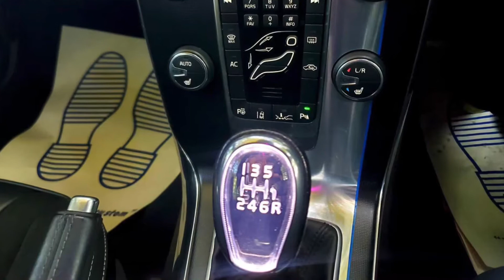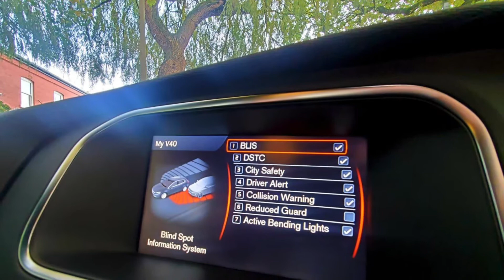2013 VOLVO V40 2.0 D3 150 R DESIGN Hatchback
⭐️ £149 PER MONTH TO OWN
⭐️ NO BALLOON PAYMENT
⭐️ NO MILEAGE CHARGES
⭐️ NO DEPOSIT
⭐️ FREE DELIVERY
⭐️ PAY NOTHING UNTIL DECEMBER

FOLLOW LINK BELOW TO SEE IF YOU QUALIFY

2013 VOLVO V40 2.0 D3 150 R DESIGN Hatchback

Registration number AF13 RWU
First registered date 27/03/2013
Mileage 82,000 (Warranted)
Fuel type Diesel
Transmission Manual Transmission
Colour BLUE

✅£3725 WORTH OF ADDITIONAL EXTRAS ✅

👍BLIND SPOT INFORMATION SYSTEM
👍WINTER PACK
👍DARK TINTED REAR WINDOWS
👍POWER DRIVERS SEAT WITH MEMORY SEAT

✅FRESH 12 MONTH M.O.T
✅JUST BEEN SERVICED
✅R DESIGN SPEC
✅SAT NAV
✅18’ ALLOYS
✅ELECTRIC SEATS
✅MEMORY SEATS
✅SAT NAV
✅HALF LEATHER
✅2 KEYS
✅PARKING SENSORS
✅ONLY £30 TO TAX PER YEAR
✅GREAT FUEL EFFICIENCY

12V Socket (Front and Rear Tunnel Console)
17-in Alloy Ixion Matt Diamond Cut
4 x 45W Amplifier
ABS (Anti-Lock Brake System) and EBA (Emergency Brake Assist)
Active Bending Xenon Lights, LED Daytime Running Lights
Active TFT Display and Illuminated Gear Knob
Anti-Theft Alarm, Volume Sensor and Level Sensor
Bluetooth Handsfree System
Centre Rear Seat Belt
Cooled Glovebox
Cruise Control
DSTC (Dynamic Stability and Traction Control) Including Advanced Stability Control and Torque Vectoring
Deadlocking System
Driver and Passenger Lumbar Support
Dual Chamber SIPS Airbags, IC (Inflatable Curtains)
Dual Stage Drivers Airbag
Dual Stage Passengers Airbag
Dynamic Chassis
ECC (Electronic Climate Control) with Pollen Filter
Eight Speakers
Front and Rear Auto Open/Close Power Windows
Front and Rear Cupholders
Front and Rear Head Restraints
High Level LED Brake Light
High Performance Audio System, 1 x CD/DVD Player, 7in Colour Display Screen, USB/iPod Input
IDIS (Intelligent Driver Information System)
ISOFIX Attachment (Rear Seats)
Immobiliser
Integrated Satellite Navigation System
Integrated Satellite Navigation System, European Mapping, Annual Map Updates (x2)
Key Integrated Remote Control Central Locking Including Fuel Flap
Knee Airbag (Drivers Side)
Leather Gear Knob
Leather Sport Steering Wheel R-Design
Power Adjustable and Heated Door Mirrors
Power Assisted Steering
R-Design Charcoal Nubuk Sports Upholstery with Logo
RDS-TMC (Traffic Message Chanel)
Roof Spoiler
Seat Belt Pre-Tensioners (Front and Rear)
Sliding Front Armrest / Rear Armrest
Start/Stop
Steering Wheel Remote Audio Controls
Textile Floor Mats
Traction Control
Tyre Sealant Kit and Compressor
Versatile Split-Folding Rear Seat (60/40)
Voice Activated Control
WHIPS (Whiplash Protection System)

FREE SAFE DELIVERY NATIONWIDE DUE TOO COVID 19
( DELIVERED TO YOUR DOOR WITHIN 5 WORKING DAYS )

MCCABE MOTORS LTD
UNIT 16 SEFTON IND ESTATE
MAGHULL
LIVERPOOL
L31 8BX

Finance Applications

AUTHORISED AND REGULATED BY THE FCA ( FINANCIAL CONDUCT AUTHORITY )

FINANCE OFFER BASED OVER 5 YEARS TO OWN THE VEHICLE

FINANCE DEALS AVALIABLE OVER 2/3/4/5/6/7 YEARS

✅ GOOD AND BAD CREDIT DEALS AVALIABLE

REDUCED MCCABE MOTORS 💰
CASH PRICE ✅ £7,090 ✅